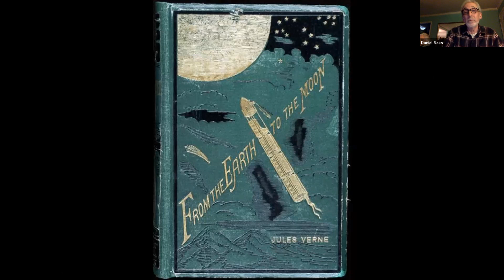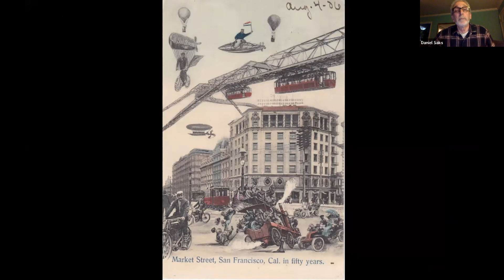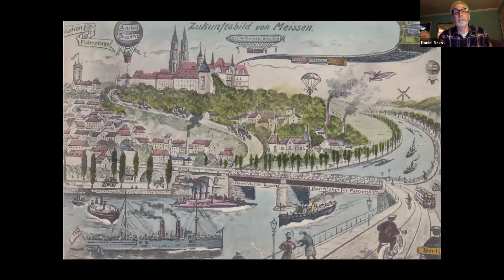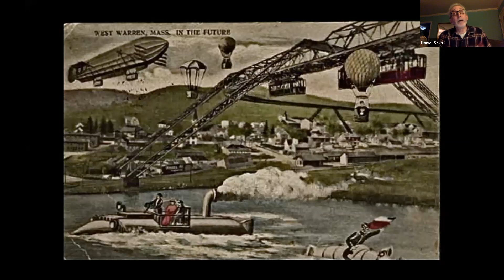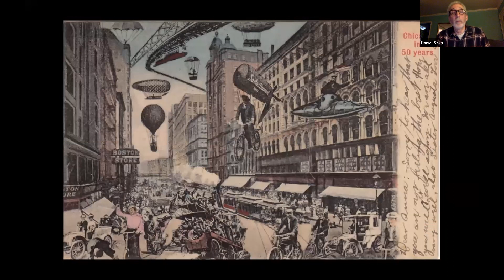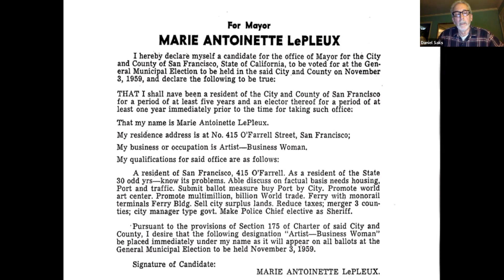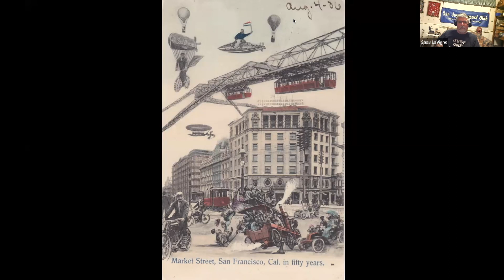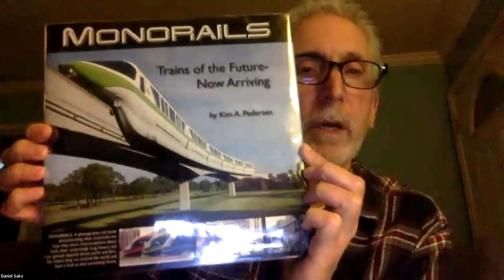Dan Saks Postcards Imagining the Future